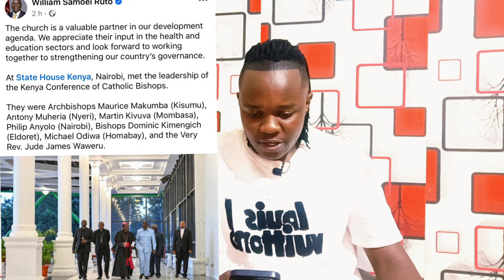Catholic BISHOPS with BROWN Envelope PICTURES not POSTED as Ruto PHOTOGRAPHER Leaks STATEHOUSE Look!